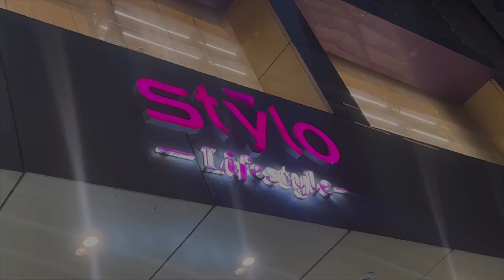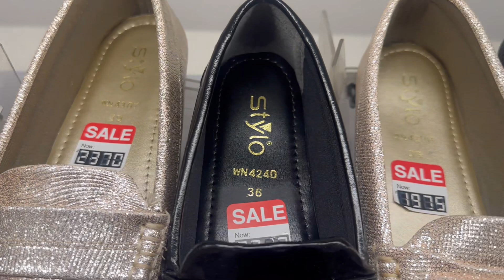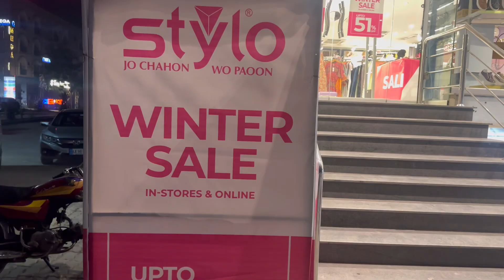Stylo Shoes Flat 51% off winter sale| Stylo shoes sale today 7th January 2024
Stylo Shoes Flat 51% off winter sale| Stylo shoes sale today 7th January 2024 @StylopkOfficial

*Your Searches*
stylo winter sale
stylo sale
Stylo sale 2024
Stylo new collection
Stylo sale today
Stylo latest sale
Stylo sale 2023 bags
Stylo sale 2023 sneakers
stylo shoes sale
winter sale
stylo winter collection
stylo shoes new winter collection
stylo shoes winter sale
stylo sale today
stylo shoes
stylo shoes winter collection sale
stylo sale 2023
winter collection
winter shoes
stylo winter clearance sale 2024 sale
shoes sale
stylo sale 2023
stylo shoes winter collection
style most wanted sale
winter sale 2023
stylo shoes
stylo shoes sale
stylo sale today
stlo shoes sale
heels , pumps , courtshoes , stylo winter sale ,
stylo sale 2024
stylo winter collection
stylo online
stylo sale with price
maryamlifediary
stylo shoes sale
stylo sale
stylo shoes collection
stylo winter sale
shoe salewinter sale
Stylo Winter collection
Stylo Winter Sale
big Sale of the year
new year sale
fashion insta
fashion deals
stylish footwear
limited offer
Stylo shoes
Stylo fashionJo chaho wo pao
Stylo online shopping
2024 sale
Borjan shoe sale
Ecs sale 2024

shopping